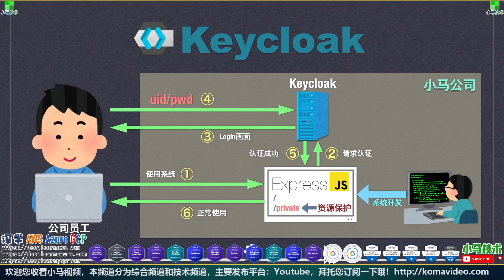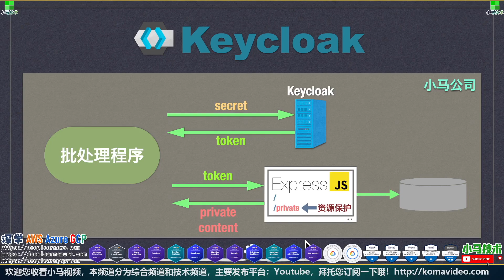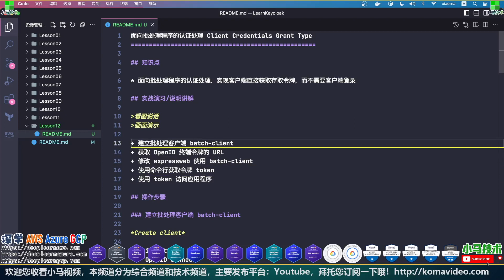12.Keycloak 身份识别与访问管理的解决方案 - 面向批处理程序的认证处理 Client Credentials Grant Type